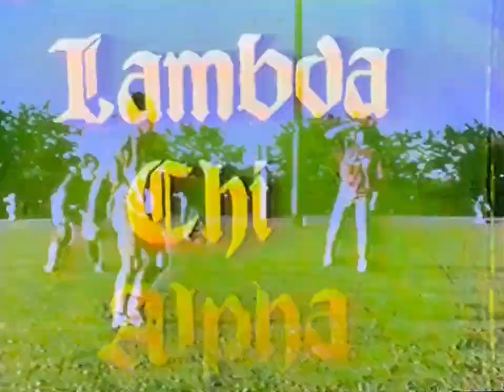1989 BGSU LXA Parents Day